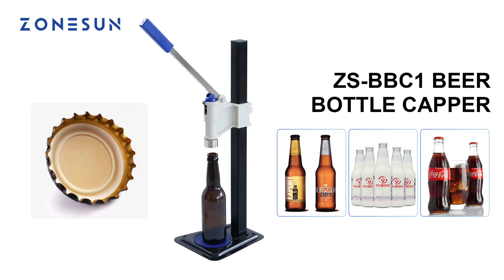How To Use Manual Beer Bottle Lid Sealing Capping Machine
* Usage: sealing bottle caps for beers/fizzy drinks.
* Working principle: manual pressing and sealing lids.
* Height: adjustable for different bottles.